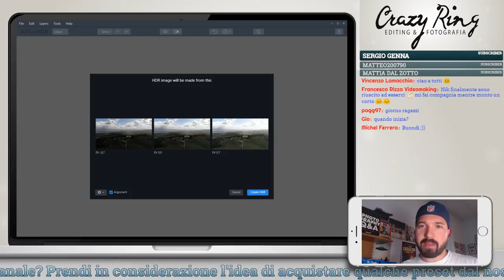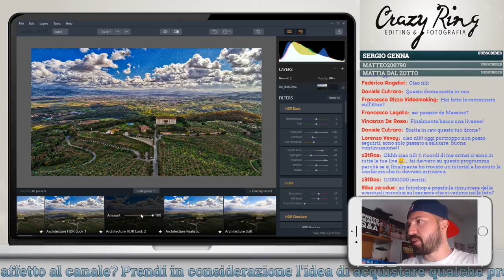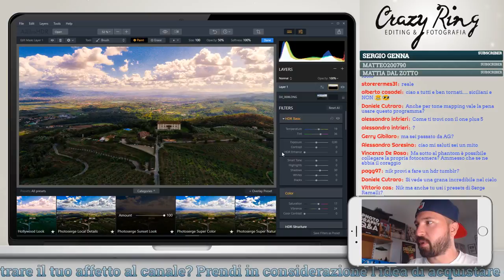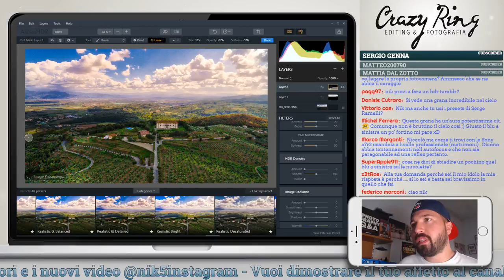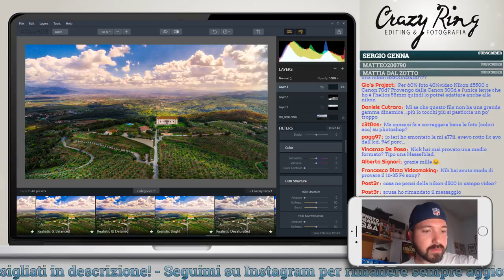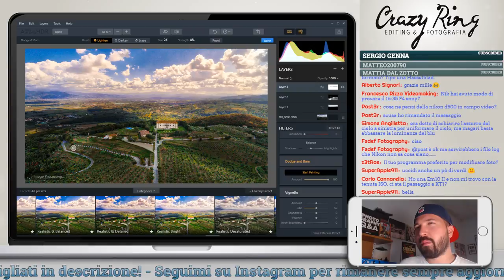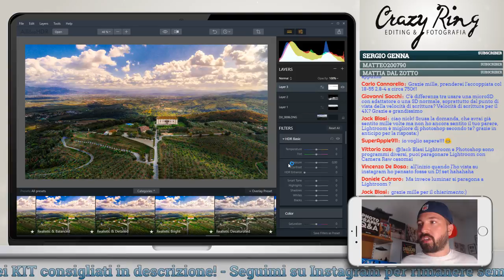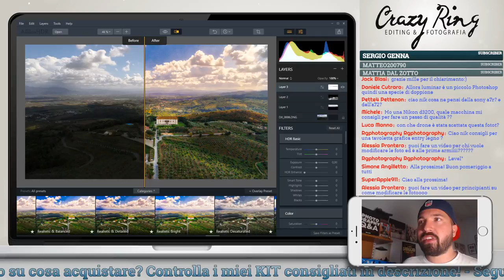Modifica le MIE foto EP.12 - TUTORIAL AURORA HDR 2018 IN DIRETTA!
Su entrambi potete usare il codice "CRAZYRING" per avere uno sconto (Aurora dal 28 Settembre) 💰💰

Vuoi altri video? Supporta il canale 👉
🎁 Controlla i miei suggerimenti per gli ACQUISTI FOTOGRAFICI